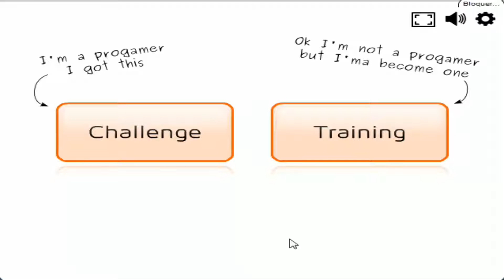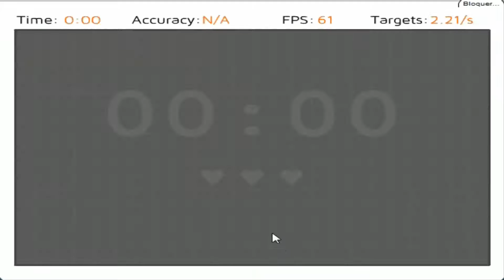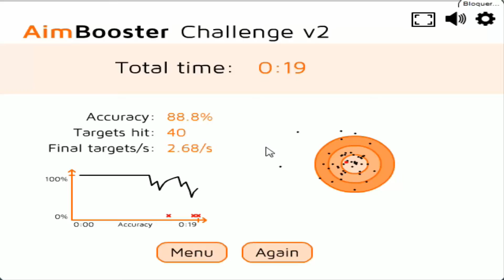Challenge LADO 3/3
3em partie du challenge du forum des artistes de l'ombre (toutes les explications dans la vidéo ^^)